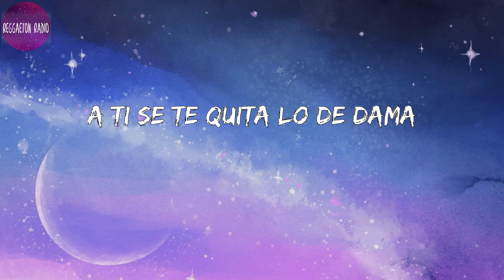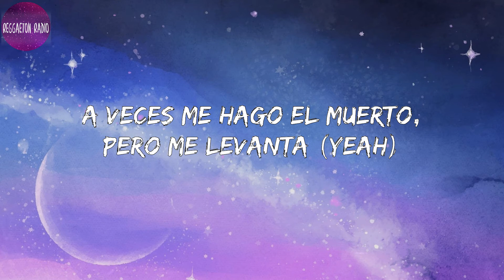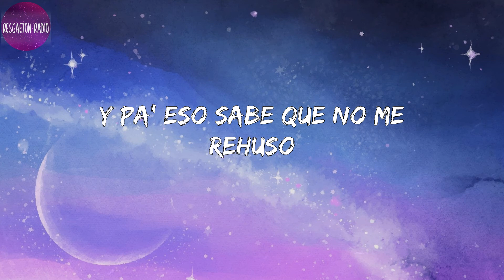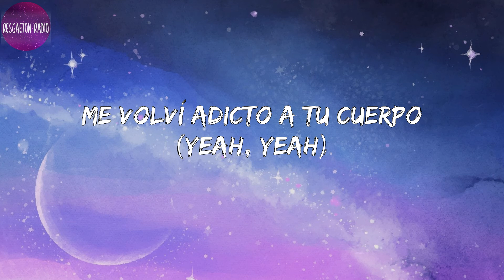J Balvin -Vestido(letra)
Lyrics Vestido :

Nos entendemos sin decirnos na' (yeah)
Porque en la cama hablamos con la piel (con la piel)
Somos unos santos para los demás (demás)
Pero en la habitación nada que ver (nada que ver)
A ti se te quita lo de dama
Mientras yo te quito el vestido (vestido)
A ti te gusta que te trate bien
Pero también pervertido
Nunca perdemos el tiempo
Me volví adicto a tu cuerpo
Cuando te siento por dentro
Encima 'e mí, qué bien se ve
Las ganas van en aumento
Con tu vaivén me deleito
Y terminamo' el momento
Ella y yo somo' clase aparte
Pa' mí su cuerpo es una obra de arte (ah)
Solo provoca darte
Y no hablo de cariño (no)
Tú me enganchaste como Ronaldinho
Diablo, dime, mami, quiero ese punani
Quédate conmigo, cuídame como Nani
Tiene cara 'e santa, pero a ella le encanta
A veces me hago el muerto, pero me levanta (yeah)
Te quito la crema
No se me olvidan esas noches allí en Cartagena
Cuando la hice mi nena
Me come en el cinema
Su vida es extrema y cuando nos vemo'
Esto no es normal, es una química
Tú no tiene' réplica
No hace poses típicas
Única y auténtica
Cuando no se lo tengo adentro, se pone histérica
Mística, una diabla con carita angelical
Le gusta que le hablen sucio
Y pa' eso sabe que no me rehuso
Ella me usa y normal, yo también la uso
No le gusta la lencería y pa mí se puso
Y lo que má' me gusta es que
Me volví adicto a tu cuerpo (yeah, yeah)
Encima 'e mí (yeah), qué bien se ve (eh-eh, eh-eh)
Yeah-yeah
Yeah-yeah, yeah, yeah
Oh-oh-oh
J Balvin, man
Mosty
Keityn
Taiko
La Famila
Leggo, leggo
Yeah